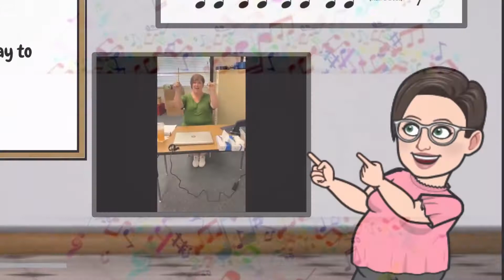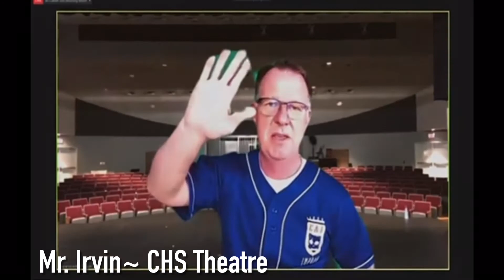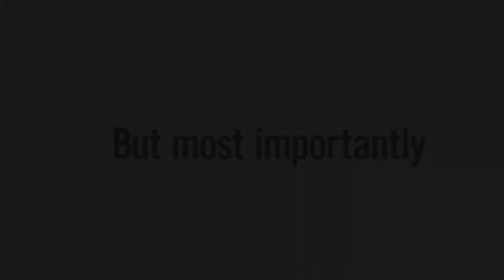TVUSD VAPA”The Show Must Go On...Line!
TVUSDs Annual VAPA Board Update 2021